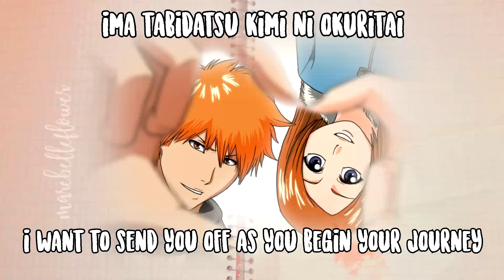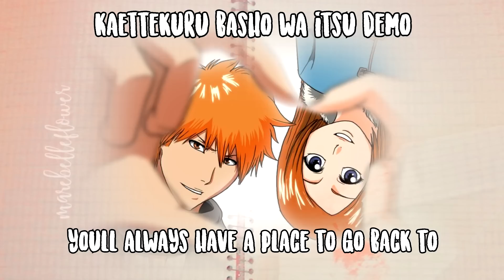Tabidatsu Kimi E by RSP (Eng Sub + Romaji) | Bleach Ending 22 (Request)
Yet another Bleach song, this time by request! The 22nd ending - Tabidatsu Kimi E by RSP. I was unable to include the kanji, however it will be linked below! :)

Font: (will be updated soon)
Can be downloaded here: (will be updated soon)

Song: Tabidatsu Kimi E by RSP
Anime: Bleach, ending 22

Pictures: If you run a quick Bing search of Ichigo and Orihime, it should come up!